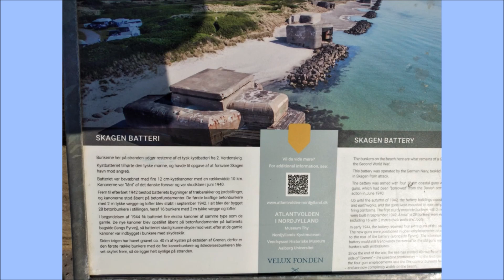Skagen, Grenen - Atrakcje Turystyczne w Danii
▶️ Skagen – duńskie miasto na północnym cyplu Jutlandii, drugi po Esbjerg port rybacki Danii. Do roku 2007 miasto było siedzibą gminy Skagen;  obecnie wchodzi w skład gminy Frederikshavn. W mieście znajduje się stacja kolejowa Skagen.
▶️ Zabytki oraz interesujące miejsca:
◕ Muzeum sztuki w Skagen
◕ Muzeum Michaela i Anny Ancher
◕ Cypel Grenen – najbardziej na północ wysunięty punkt Danii
◕ Kościół pod piaskiem
◕ Drachmanns' Hus; znany także jako Villa Pax
◕ Skagen Fortidsminder

▶ Muzyka: zero-project - Wild time
▶ Music ▶ Tracks ▶ Wild time
Greek vocal, darkwave, industrial
Greek title: Άγριος χρόνος
Updated: 2020 November 21 (version 2)

▶ Muzyka:  Vagia Papapostolou - zero-project - Ashes (instrumental)
▶ Music  ▶Tracks ▶ Ashes
Greek vocal, blues
Greek title: Στάχτες
Updated: 2013 February 1 (version 2)

Treści użyte w filmie zostały wykonane  w dniach 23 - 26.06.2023.
Udostępnia @MariaTravelNaturePOLAND